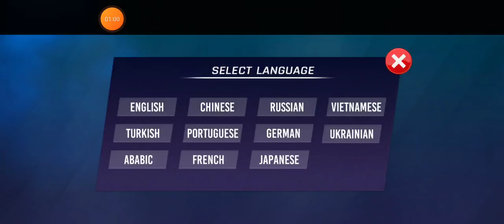Bus Robot Bike Alien 3D 🟤 — Android gameplay Download Free Now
Police bus robot transform game 3d: car robot wala games & Police bus wali games

Mech Robot Showdown in Police Bus Robot Games 2023

Get ready for New Winter mech battle of bus robot game 3d and car robot transformation game 2023. Bus robot car game with spaceship robot transformation wars and police robot fighting games is stylized offline game. In this police robot shooting game you can enjoy endless features of multi robot games & mech robot games 2023. Foil the invasion plans of evil robots in robot car destruction games and police robot bus games 3d with your flying police jet robots, destructive spaceship robots and super fast bike robots. Take part in robot wali game to get the thrill of action-adventure offline robot wala games.

Get into mech war robot game and enjoy police bus robot car game that offer great fun never seen in other robot transformation games 2023. This futuristic spaceship robot game ensures to stand on top among the bus robot car games 2023. Transforming robot wars begin in grand robot city after the alien’s invasion with intentions to occupy the world in this robot wali game & gadi wala game. Fight the future robot battle in bus robot transform war to eradicate the enemy forces.

Bus Robot Car War - Robot Wali Game with Big Battle Machines